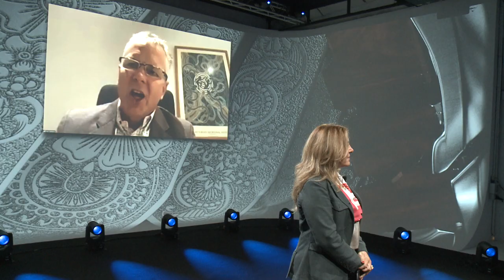Beretta 687 Silver Pigeon III Launch Event 27.08.2020 //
The new Beretta 687 Silver Pigeon III was launched on August 27, 2020 with a digital event and online product unveiling.

In case you missed the live broadcasting, showcased on Beretta social profiles (Facebook, Instagram), here is the full video recording, featuring speeches from Beretta CEO Franco Gussalli Beretta, and Beretta General Manager Carlo Ferlito, as well as contributions from a number of BerettaTribe influencers.

The 687 Silver Pigeon III shotgun represents an elegant evolution of the Silver Pigeon I, designed to meet the needs and desires of shooters looking for the reliability of the 680 platform presented with attractive aesthetics and a superior wood finish. Available in all gauges (12, 20, 28, and .410) and with two drop options, the 687 Silver Pigeon III is the shotgun for those who want a game scene shotgun with classic looks, quality and elegance, without sacrificing the legendary reliability and minimal maintenance requirements of the 680 platform.